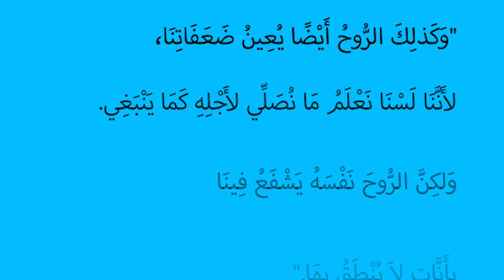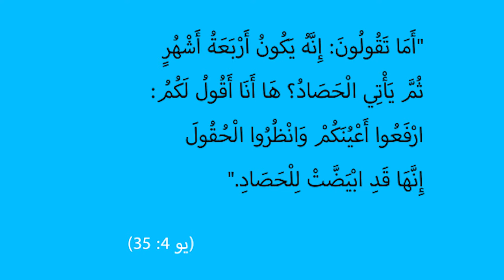المسيح في انجيل يوحنا | الحلقة 21 | من كل القلب